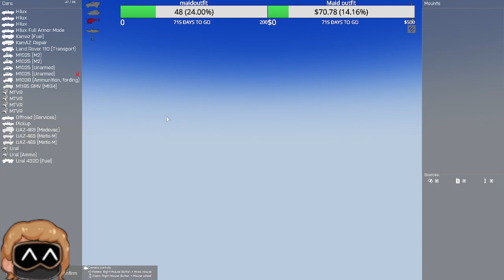[Day 99] Fighting for the free world